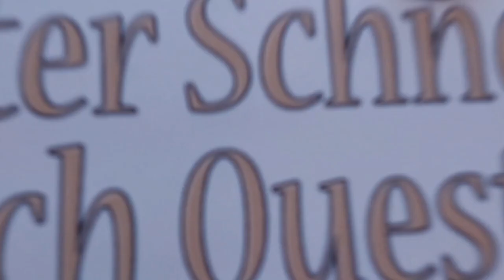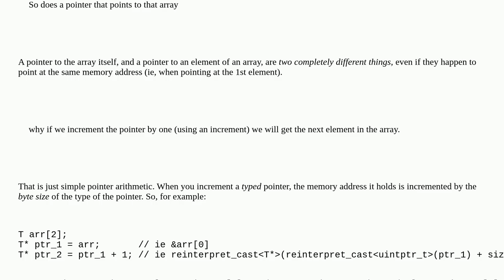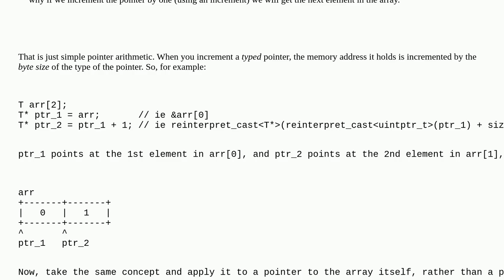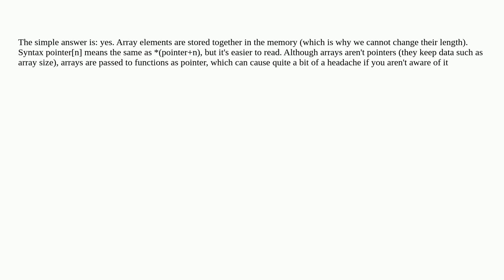What does a pointer to an array represent?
A special thanks goes out to the community

  pointers memory c++ arrays